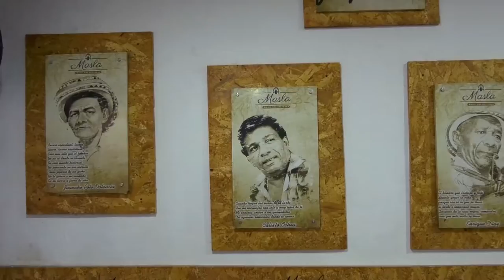CONCEJAL DE MEDELLÍN AYUDÓ A 'BLANQUITA', PERRA A LA QUE LE ASESINARON SUS CACHORROS